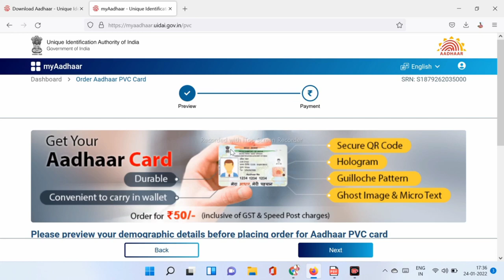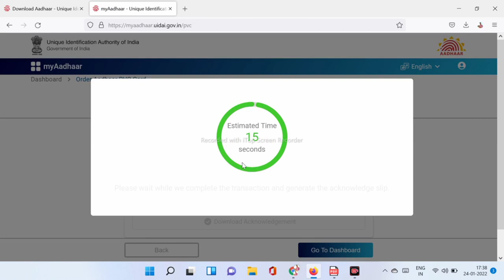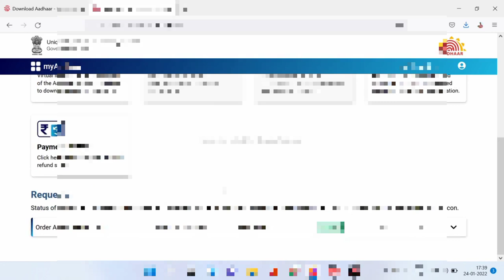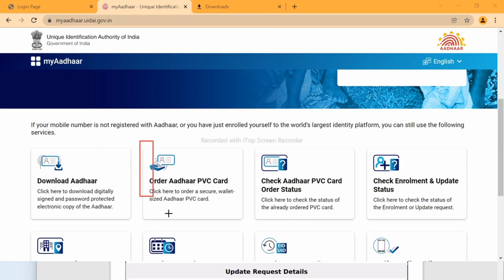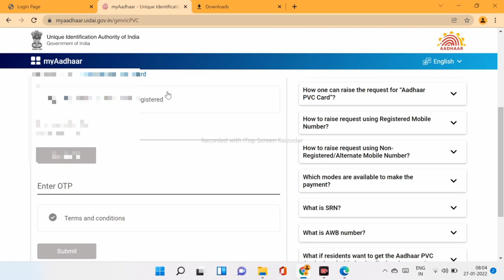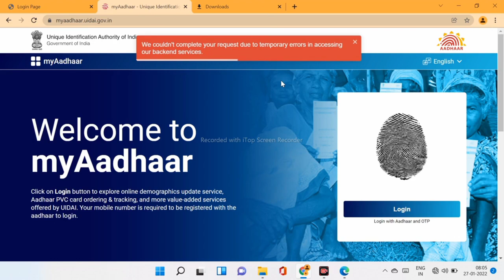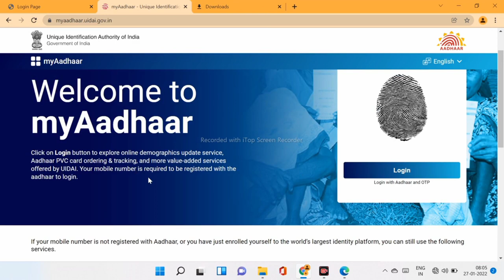Aadhar card pvc kaise nikale ? Aadhar card print PVC Kaise nikale | UIDAI Aadhar name update, Aadhar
Tags.

About All Video Important Training

   aaj mai aap Logon Ko is video mein batayenge Airtel BC agent Paytm BC agent digital banking system sab kuch lekar baat karenge main Asha karta hun aap Logon Ko is video bahut pasand Hogi.

.My YouTube work

Digtak Triport

Avita laptop

Low cost avita

My Triport digtak

Oppo 83 mobile.

Mobile stand.

Bluetooth printer.

Mantra device.

Morpho device.

Startek device.

HD wallpaper.

HP laptop.